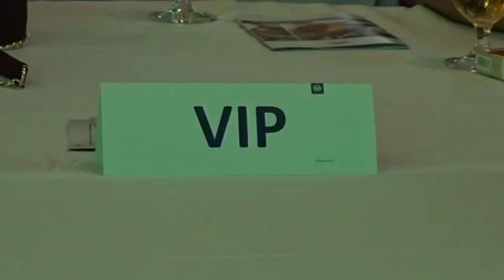MC JESSY - PERFORMANCE IN DOHA QATAR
The Kenyan community in Doha came in large numbers to witness a history in making when Jessy performed 2 hrs of pure comedy